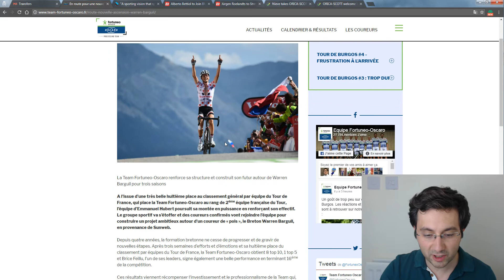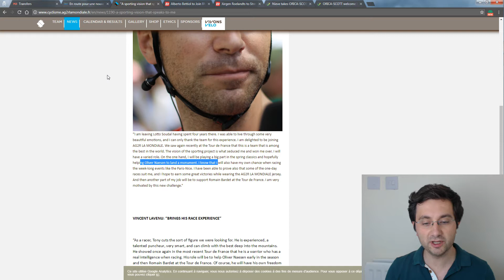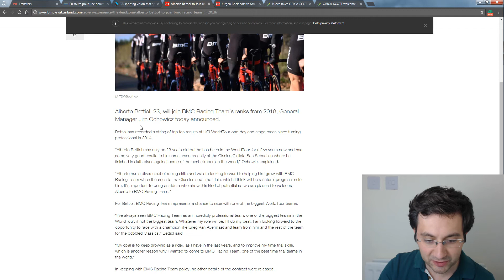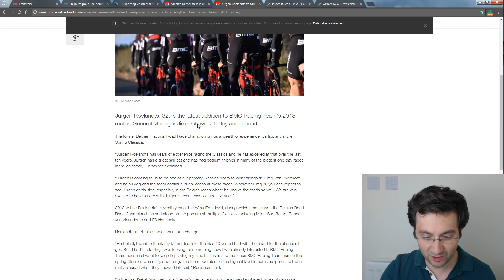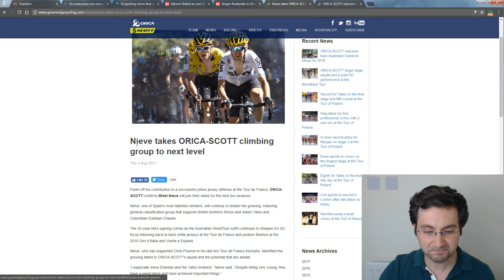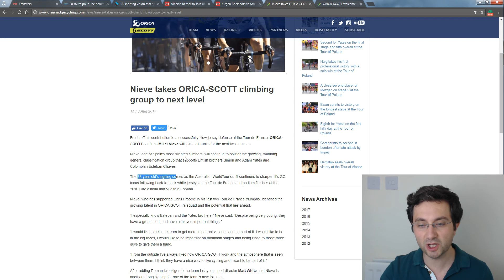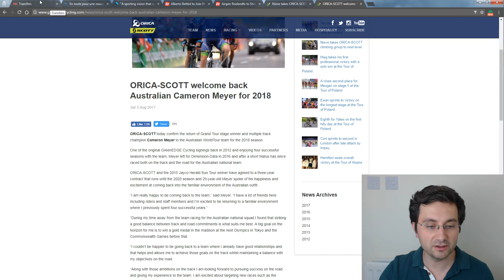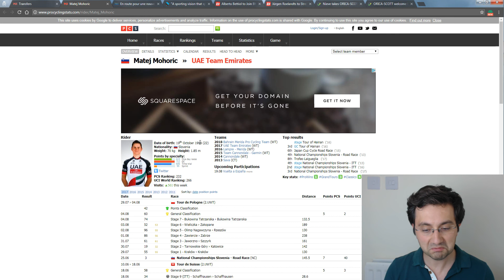Açıklanan Yeni Transferler #1